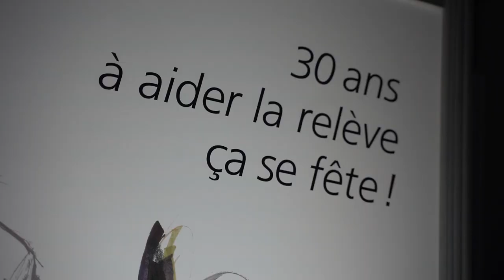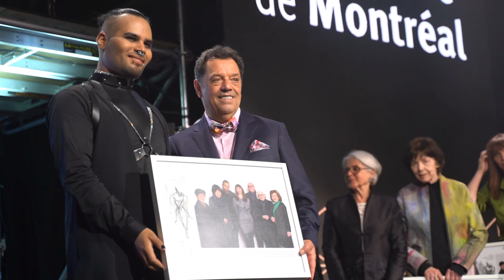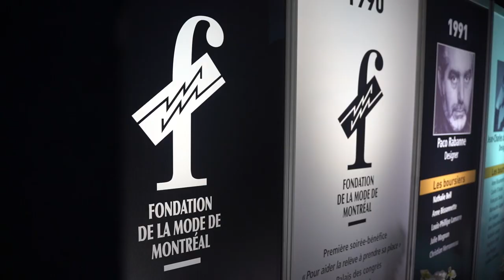Superbe 30ième Soirée bénéfice de la Fondation de la mode de Montréal | Montreal.TV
La 30ième Soirée bénéfice de la Fondation de la mode de Montréal s'est déroulée au Parc olympique.  Les designers vedettes ont présenté leurs collections à plus de 1 000 personnes réunies pour l'occasion.  La Fondation de la mode de Montréal aide les jeunes designers à percer sur la scène internationale.  Dans ce reportage vidéo, Jacques Marchand, Michele Belanger-Bussières, Winston McQuade, Daniel Quiroz et Jean-Claude Poitras.

Reporter: Rebecca Pepin
Camera-Réalisation: Emile Rizk.